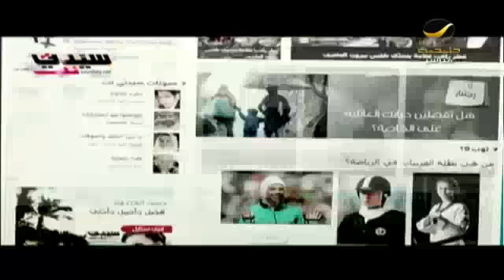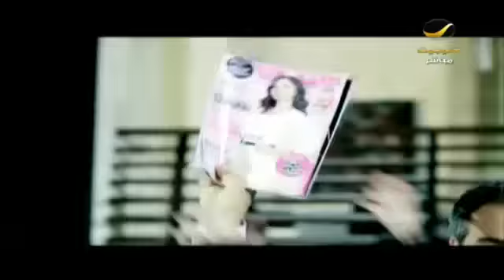عيسى_العيسى - يقتحم عالم المرأة في الأفراح